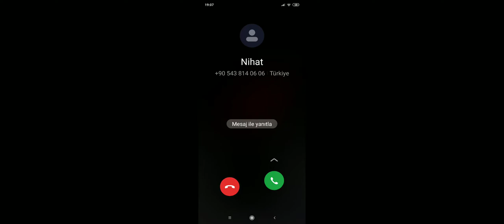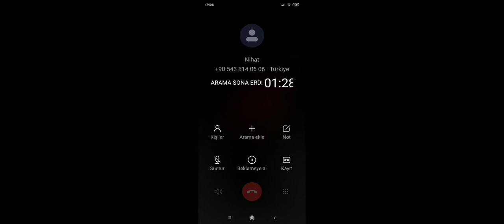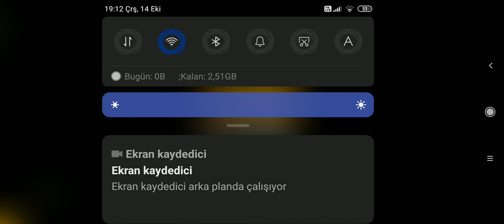zuks games nasıl oynanır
kanala abonelik olun